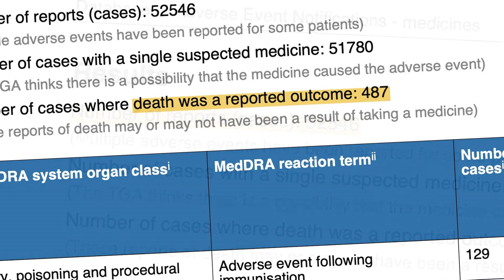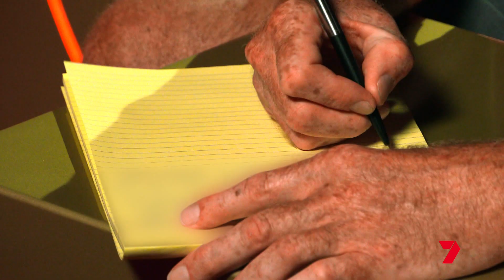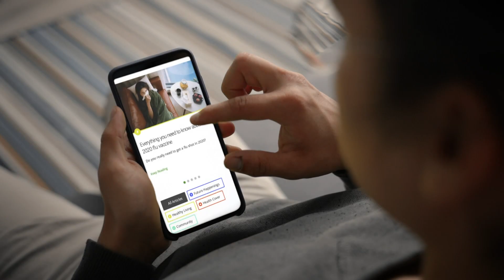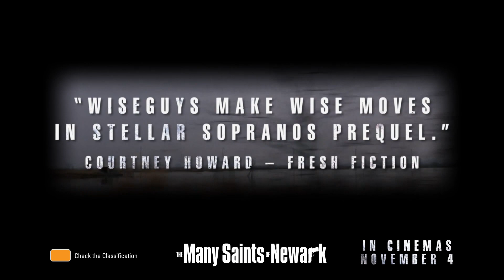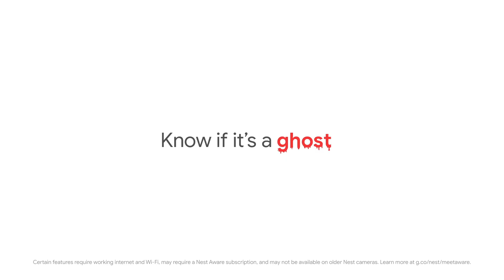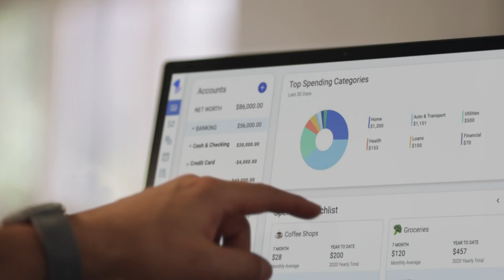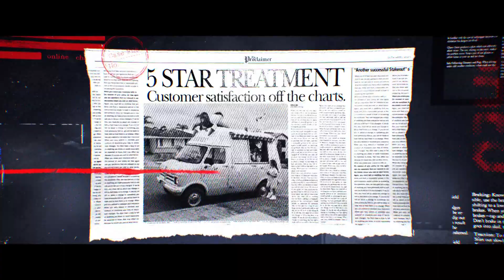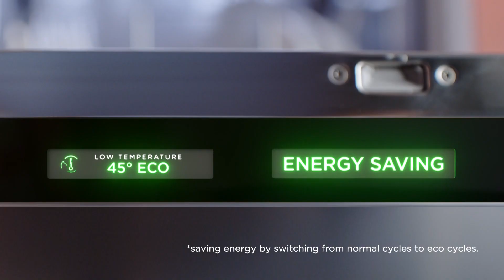20211011 - Channel 7 Melbourne Metro Television Advertisements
Date - 20211011
Description - Channel 7 Television Advertisements